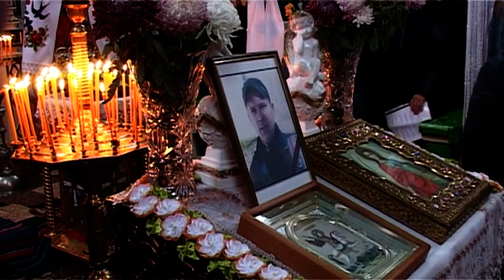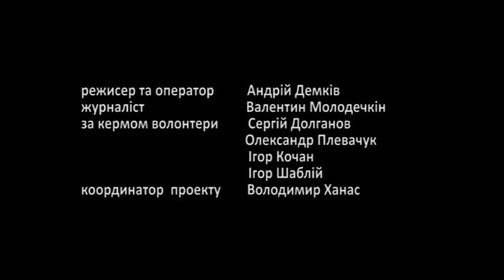люди тернопілля похорон бійця у молоткові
похорон бійця Руслана Пасічника в селі Молоткові...